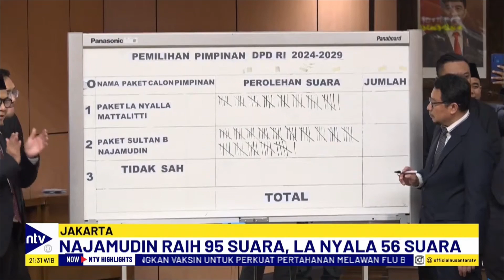Ricuh! Pemilihan Pimpinan DPD RI 2024 Nyaris Baku Hantam, Sultan Najamudin Menang | NTV HIGHLIGHTS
Pemilihan pimpinan Dewan Perwakilan Daerah (DPD) RI periode 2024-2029 berlangsung penuh ketegangan! Dua kubu kandidat nyaris baku hantam di tengah sesi interupsi sengit selama 5 jam. Akhirnya, Sultan Najamudin terpilih sebagai pimpinan DPD RI.

DYFNTV